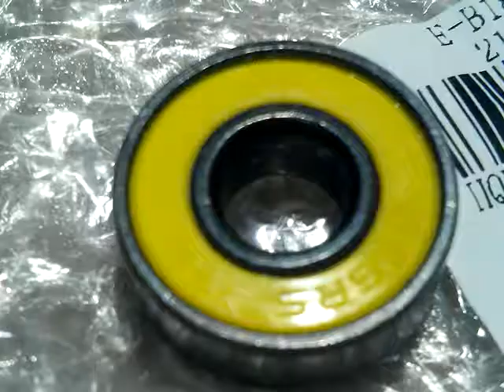608 Counterweight Bearing 3pcs - YELLOW from Gearbest.com